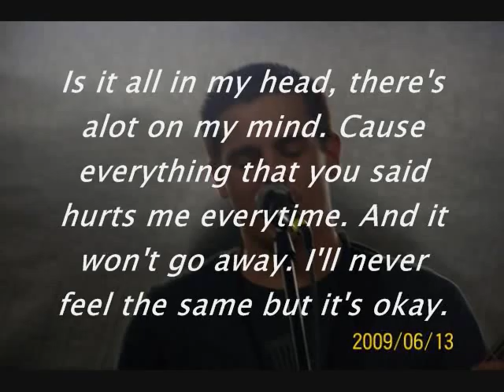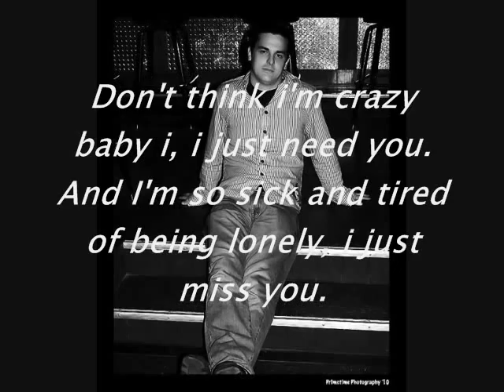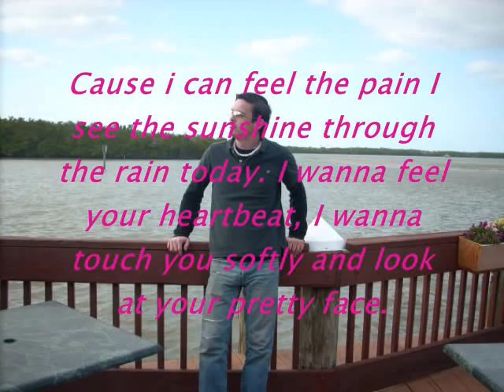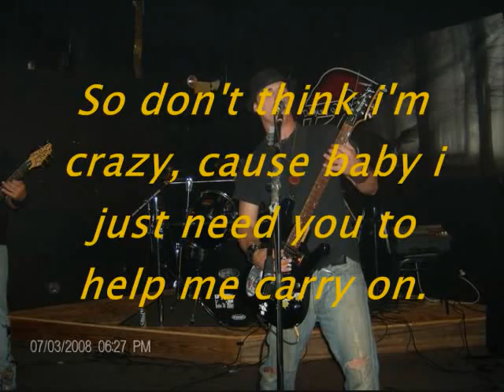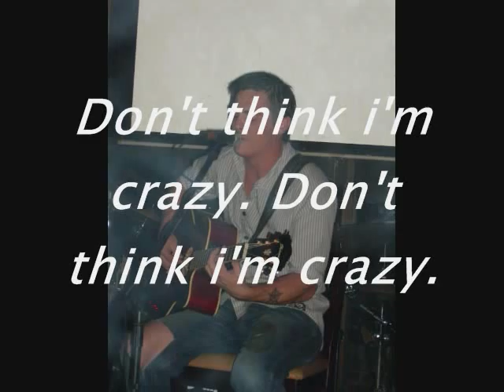Don't think i'm crazy Lyrics - Mike Jeffcoat